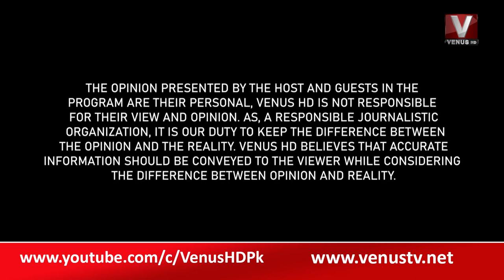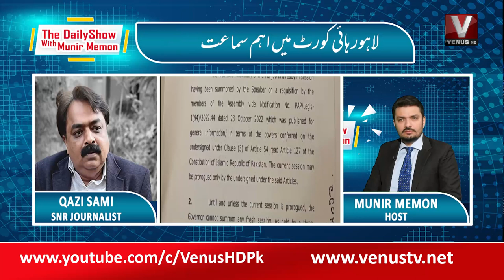|| The Daily Show With Munir Memon || VenusHD || 23-12-2022 ||